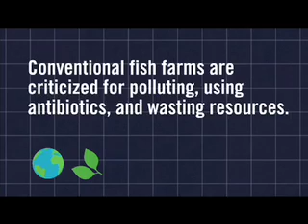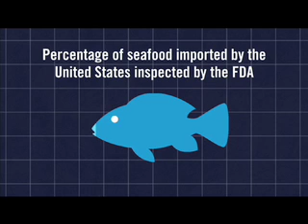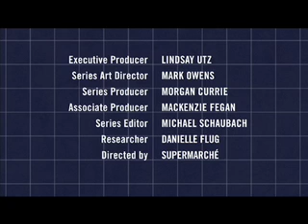Urban Aquaculture with Martin Schreibman | GOOD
Professor Martin Schreibman says our oceans have been overfished beyond repair. If we're going to keep eating fish and chips, tuna tartare, and all those omega-3 fatty acids, we may have to rely on aquaculture. Schreibman is working to bring those fish farms into the city. Urban aquaculture? We'll bite.